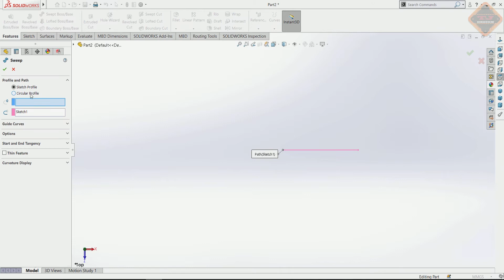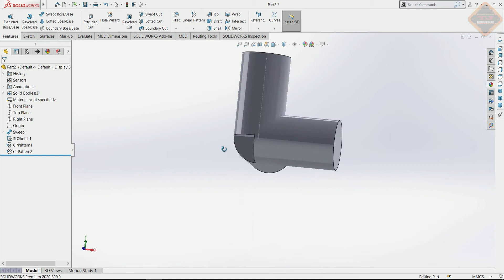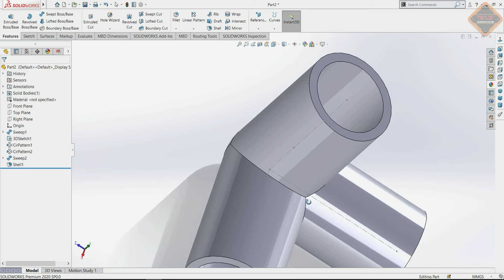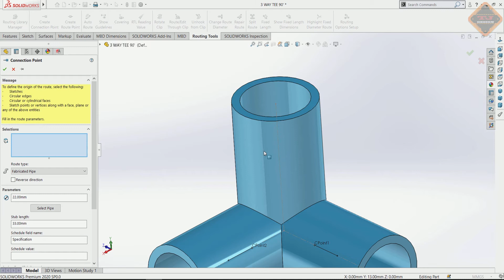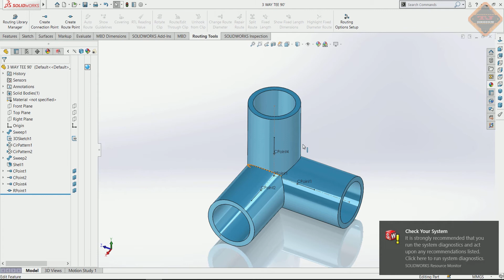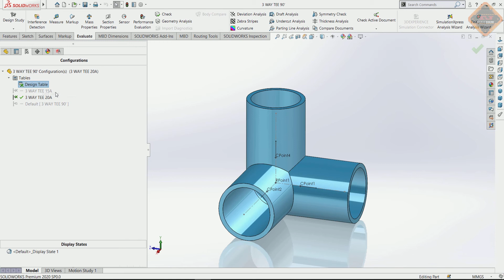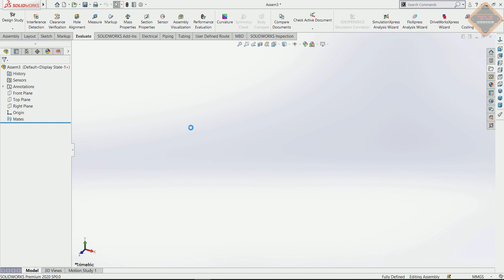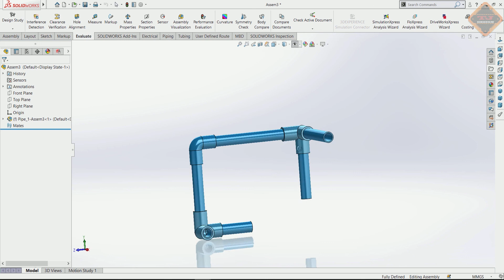EP25 3 WAY TEE 90° Routing Piping Library SolidWorks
(｡￫‿￩｡)↘↙↘↙ T.J DESIGN↘↙↘↙(｡￫‿￩｡)